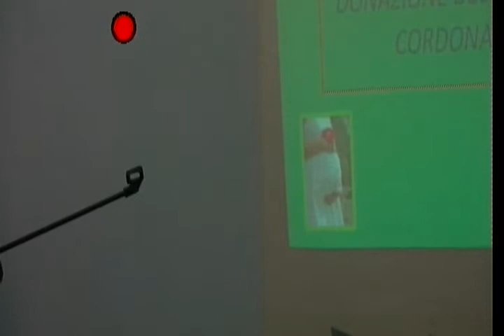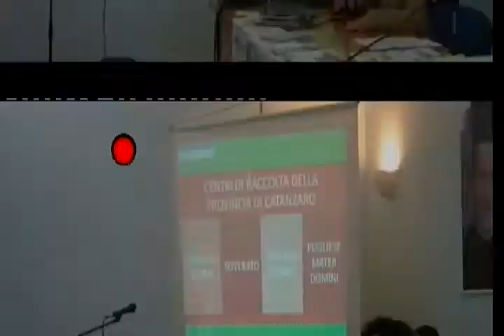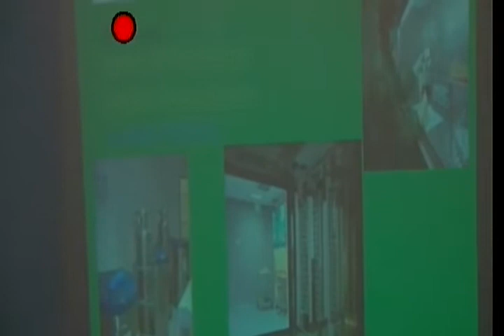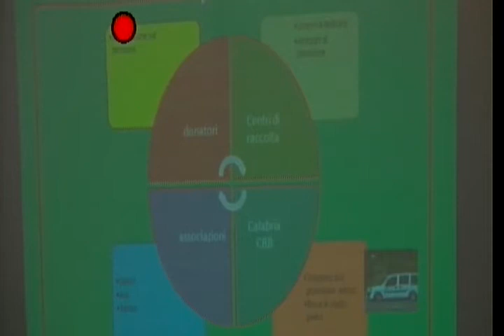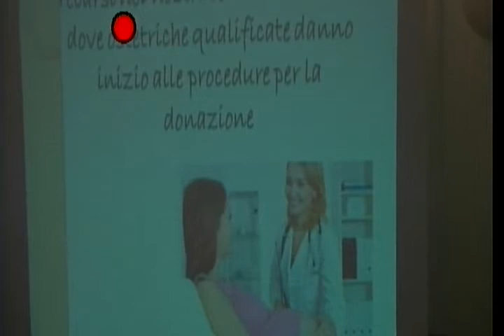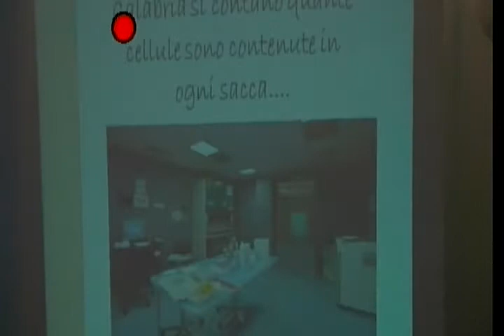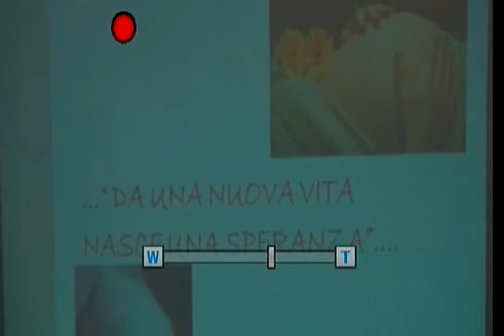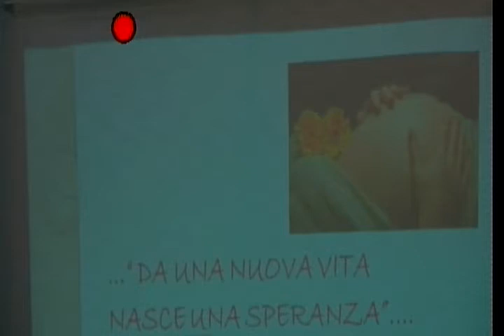Avis Convegno cordone ombelicale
Nocera T. convegno